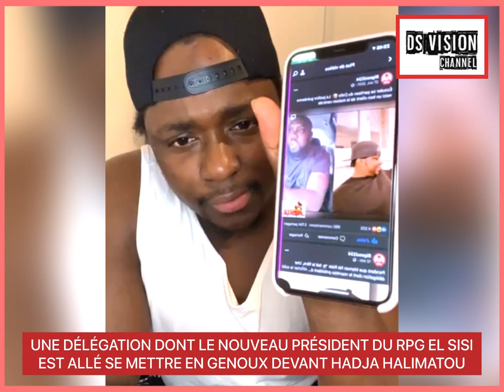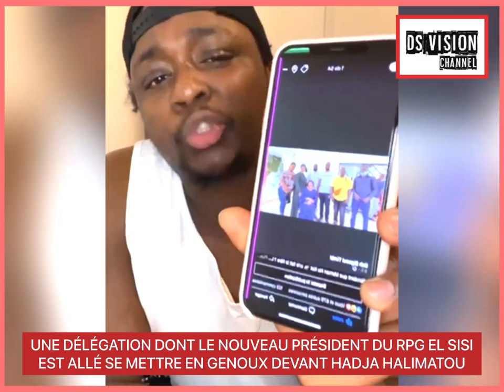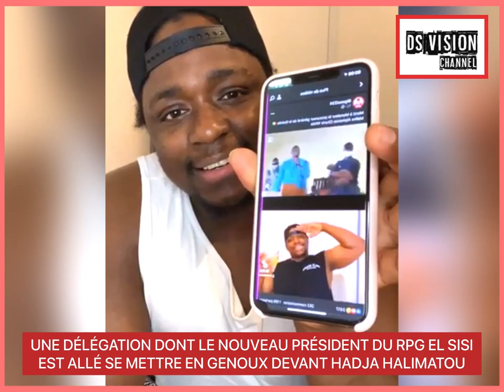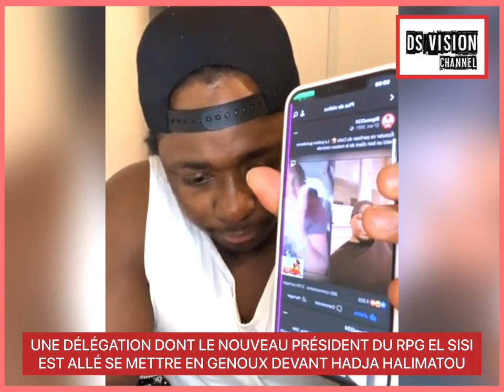UNE DÉLÉGATION DONT LE NOUVEAU PR DU RPG EL SISI EST ALLÉ SE METTRE EN GENOUX DEVANT HADJA HALIMATOU